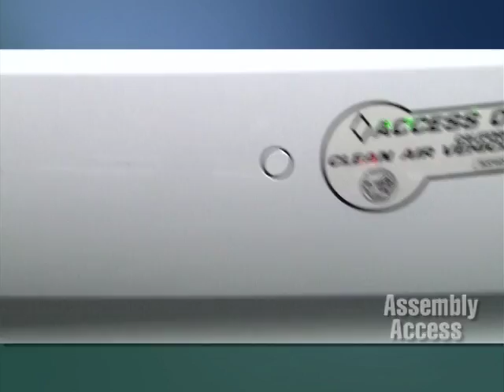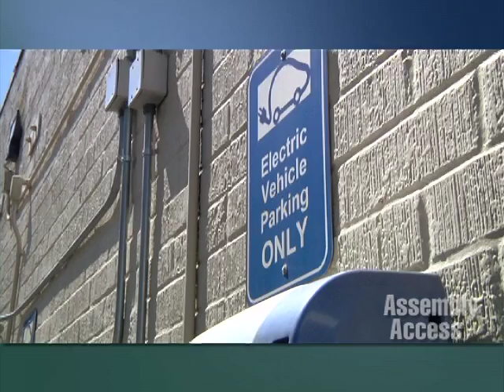New Incentives to Buy Clean, Zero Emission Cars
(Pasadena) -- Starting in 2013, three new laws authored by Assemblymember Bob Blumenfield (D-San Fernando Valley) will make it easier for Californians to buy, fuel, and commute in cleaner, greener cars.  "Green living is the future," said Assemblymember Blumenfield.  "We must encourage Californians to buy cars with a smaller impact on our environment in order to clean our air and confront climate change.  These new laws will help put more clean cars on the road, reduce our impact on the environment and keep good green jobs in California."